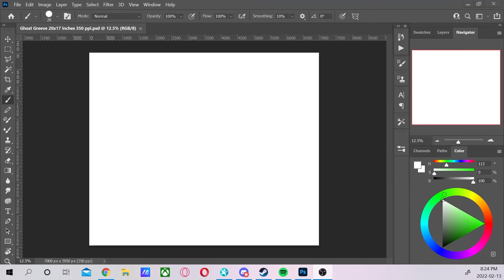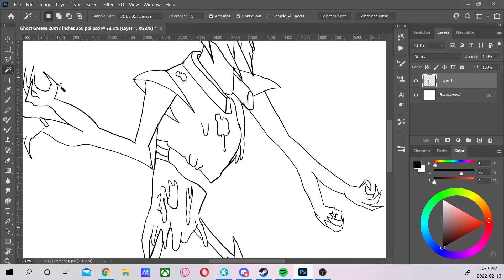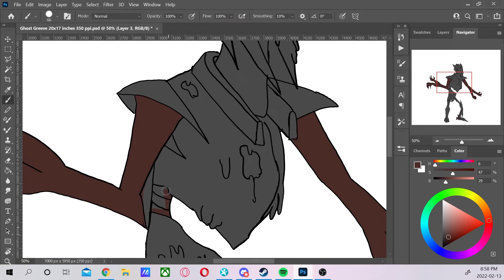Ghost Grieve Timelaps | Fusion Factory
This episode is made in collaboration with Akash Darah whom I thank so much for participating.

There are multiple types of fusion, and that's why in Fusion Factory I will be presenting to you fusions that i realised of charcters in pop culture. There are multiple types of fusions and the goals of these videos are to analyse and understand them trought analysis of the visual language, the formal approach and the iconographic approach.

All types of fusions:

ReSkin: The act of putting one character's skin over another one's body. It generaly works better when the character's skin is made of a specific texture that you would not see in real life, like lava, ice or rock for exemple.

Frankenfusion: The act of attaching almost or completly intact body part from each characters to ona another to immitate the process of the Frankenstein monster. This specific style puts fusion and attachement over fonctionality and aestetic.

Hybrid: The art of being able to compare the characters and merge them to create a fully fonctional creature which arbors the strong visual points of all the fusion materials.

Foster Fusion: Being able to recognize the general theme in your characters and exploit them to create a fully fonctional new one. This peculiar style will give birth to a fusion that looks like it could be it's own character design from scratch.

Evocation; Once again creating a new crwature but this evoking your fusion materials trought patterns, texture and colors in addition to the themes (like in foster fusion). This peculiar style requires a lot of efficiency while using the visual language.

Parasyte: A creature that will always look non-fonctional. This is when you take the parts of a character and make it act as a parasyte overtaking trhe body of the other one. This style requires you to shatter your characters and not be afraid of damaging their designs beyond repair.

Frame Fusion: The fonctional equivalent of frankenfusion, frame is when you use the body of one character as a blank cnaevas and the body of the other one as paint and additions, but one character must be recognizable trought silhouette and the other one trought clearly defined body parts.

These fusions are inspired by  @The Ink Tank  without who i would never had the guts to get in this territory!